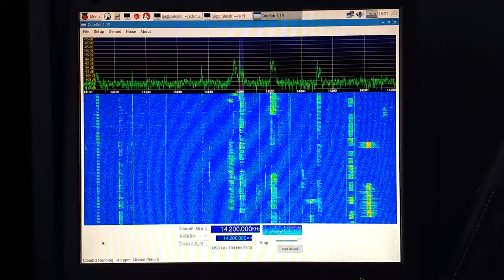Cloud-IQ with CuteSDR running on a Raspberrry Pi 2 (2)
Using the RFSpace Cloud-IQ networked SDR receiver with CuteSDR software on a Raspbery Pi 2 running Raspbian Jessie.